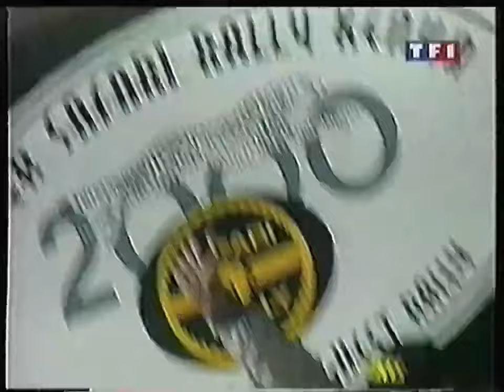Résumé de la saison des rallyes 2000 (WRC et championnat de France) - Automoto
J'ai également créé des playlists pour organiser le tout et, en ajoutant les vidéos glanées sur Youtube, vous pouvez y retrouver plus d'un millier de reportages ! Si vous découvrez des vidéos, n'hésitez pas à me le faire savoir en me laissant un message, d'avance merci :-)